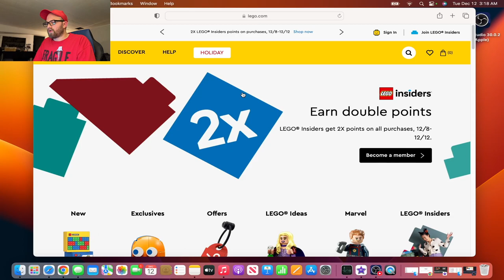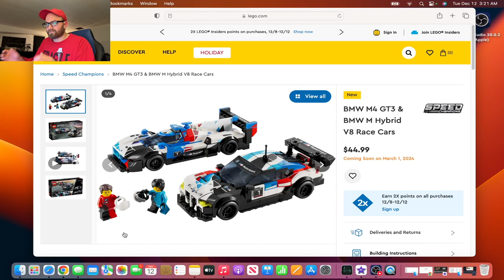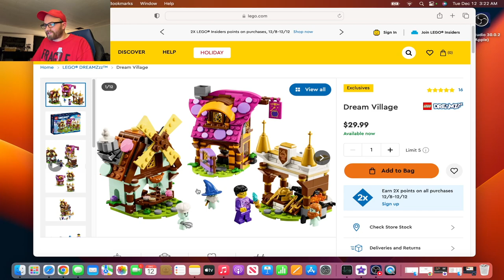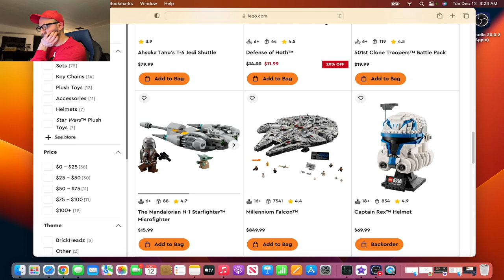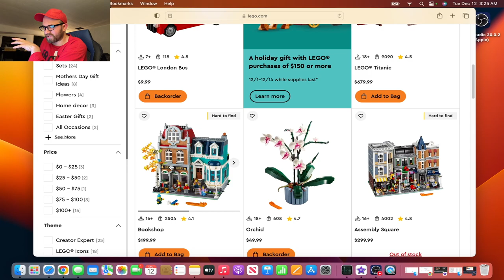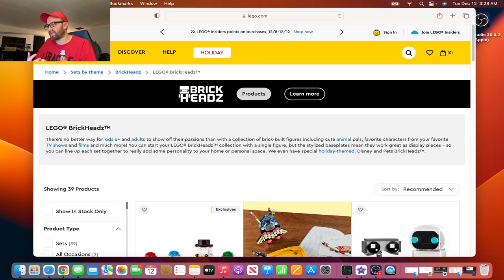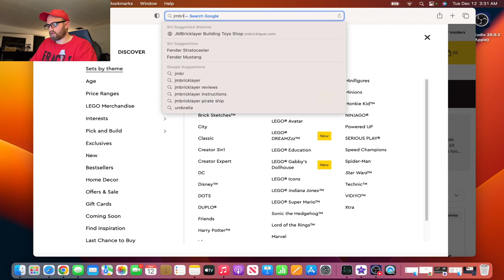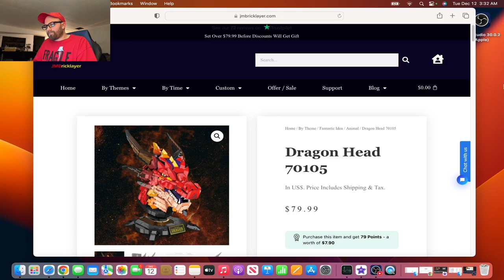WANNA START A LEGO HOBBY? IM HERE TO HELP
I post not just lego content, but some IRL stuff too!

TICK TOCK: mcw_build_and_play

Got any questions or concerns about anything that I do, to how I do things, Im more than happy to answer anything to the best of my ability :).